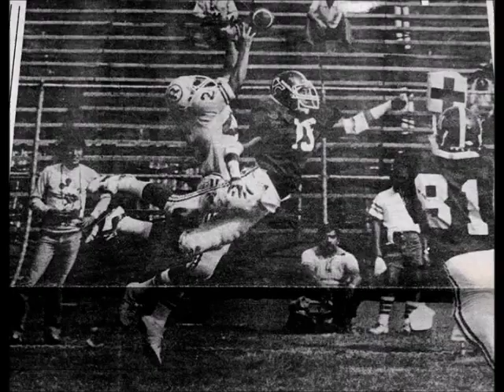Homenaje a Benjamín Morales "Monedas" - Águilas Blancas.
Benjamín Morales Santos, Free safety #15. Generación 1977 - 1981

Campeón en la temporada de 1981.

Benjamín se ha ganado un lugar como leyenda de las Águilas Blancas. Un free safety con mucha técnica y experiencia. Titular en 1981 cuando las Águilas Blancas alcanzaron su segundo Campeonato.

Su gran experiencia lo impulso a converstirse en uno de los primeros coaches para las Aguilitas Blancas.